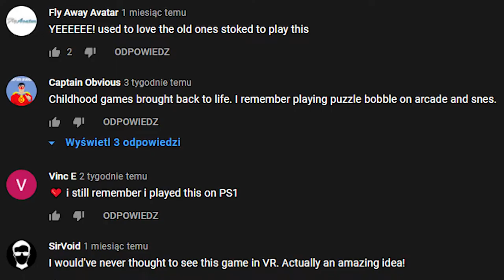OVERVIEW - Puzzle Bobble VR: Vacation Odyssey | Part X Gameplay | Oculus Quest 2 VR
Hi

Damn that Blueplanet screw me up time-wise, I don't even think I'll sleep today uh, lemme fix up the second video somehow.

0:00 - Intro
2:29 - Gameplay
7:57 - Thoughts

Short PC specs:

i9-9900KS
RTX 2080ti
32GB RAM 3200MHz
2TB SAMSUNG 970 EVO PLUS M.2